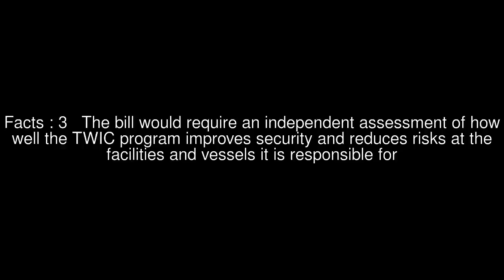Essential Transportation Worker Identification Credential Assessment Act Top #5 Facts